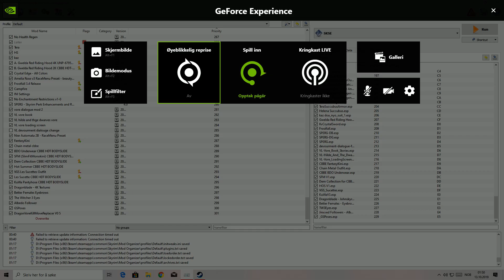Skyrim Vore Episode 54